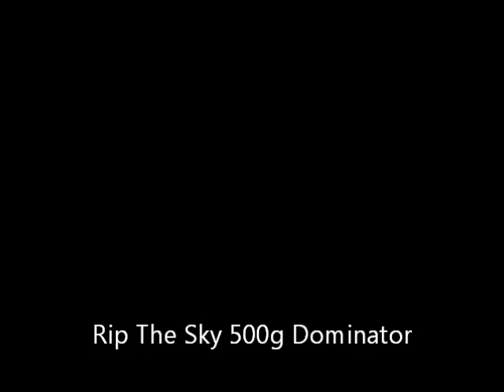Rip The Sky